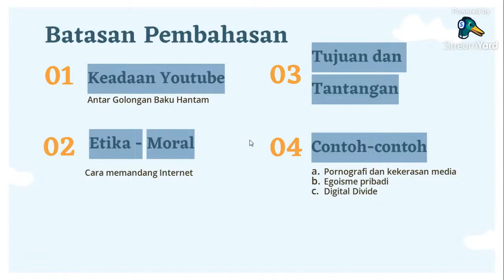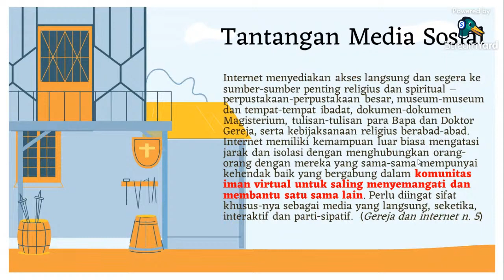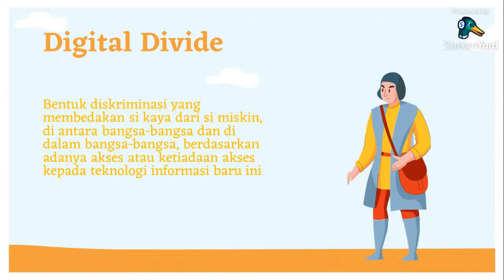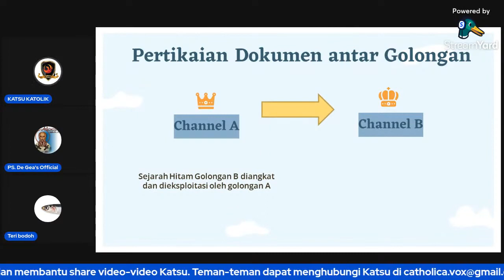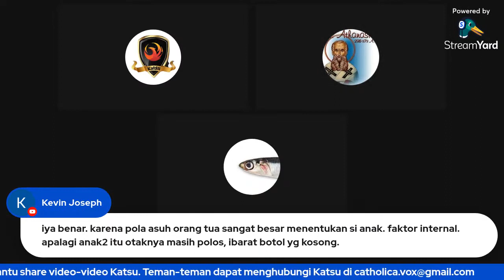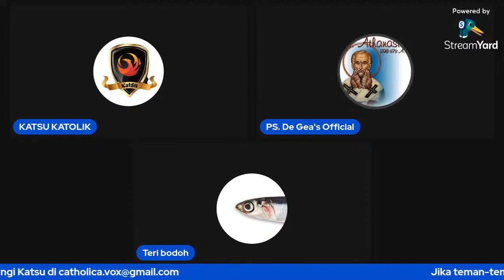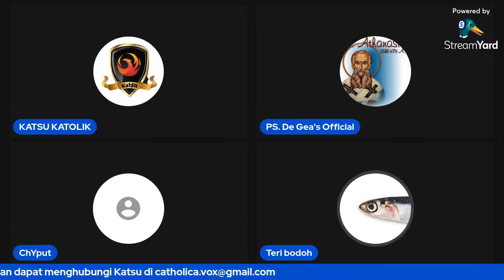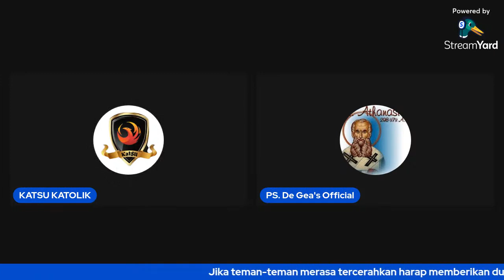Etika Media Sosial Bersama KATSU KATOLIK